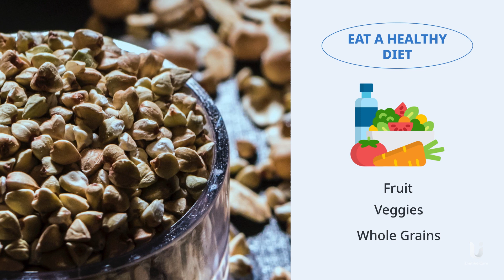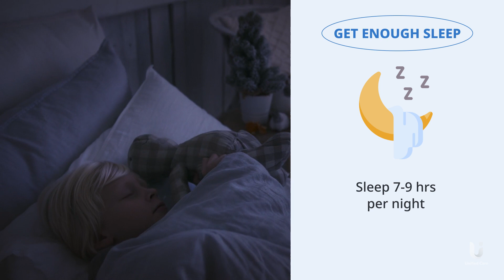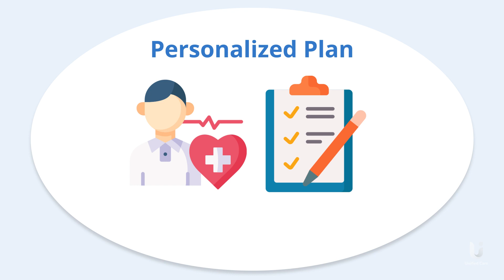Unified Care - Healthy Blood Pressure Its a Lifestyle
Managing your blood pressure often begins with what kinds of things make it rise, here are 9 great tenets to live by for healthy blood pressure! Watch the video, too!